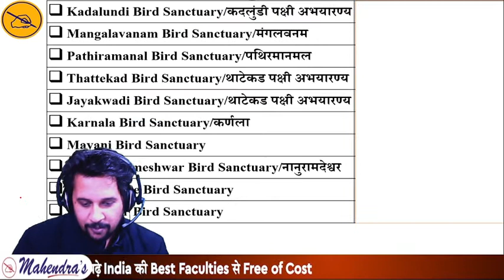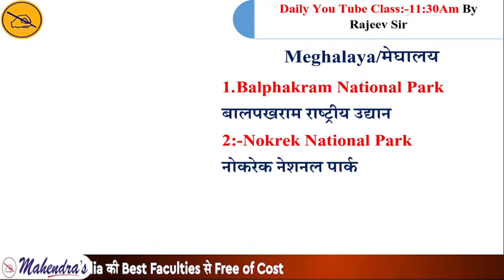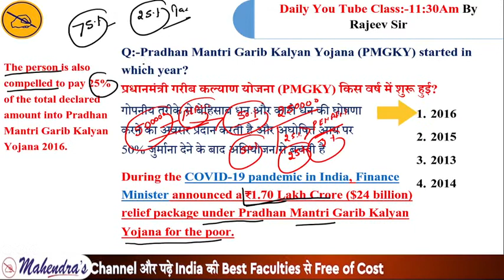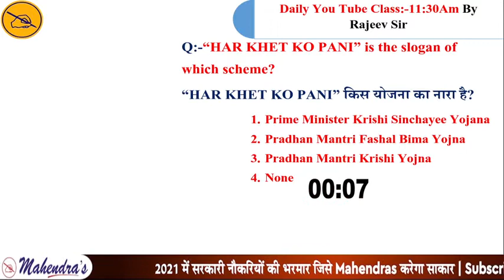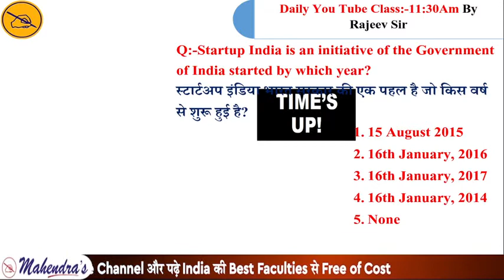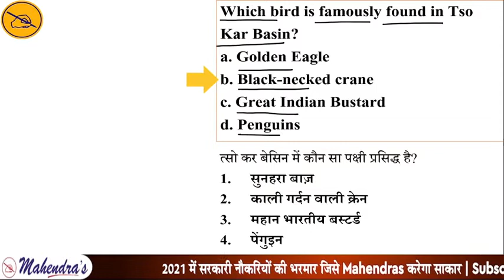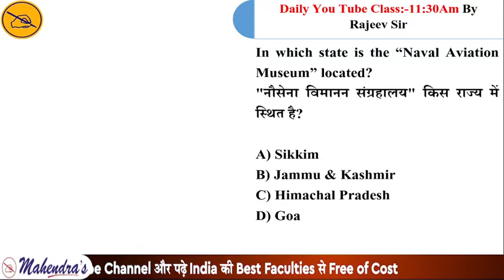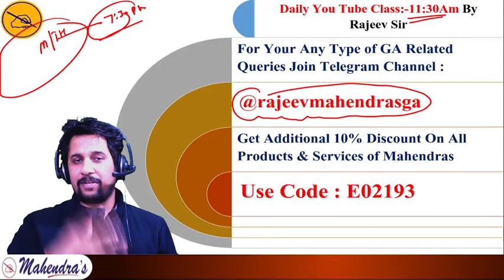Top 2500 Static GK MCQ | RRB NTPC | GROUP D | BANK | SSC & All Exams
In every Bank/Insurance/SSC and Other competitive exams, Static GK has a vital role to play. So, prepare for exams with zeal, and don't forget to watch the Static GK Session comprehensively. Learn and study Static GK tricks as much as possible and keep tracking your progress.
Important Links:-
YOUTUBE SCHEDULE :
📹 IB ACIO GA : 9:00 AM
📹 IB ACIO MATHS : 10:00 AM
📹 IB ACIO REASONING : 11:00 AM
📹 IB ACIO ENGLISH : 3:00 PM